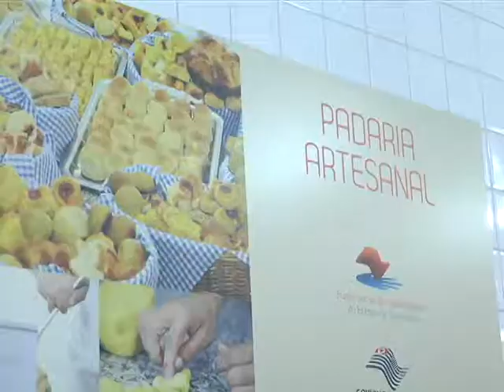FORMATURA FUNDO SOCIAL